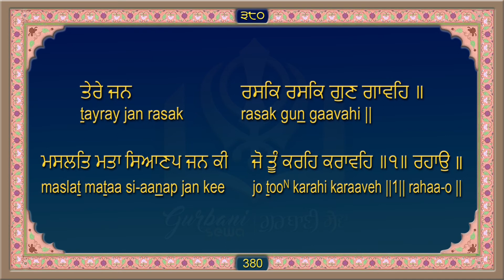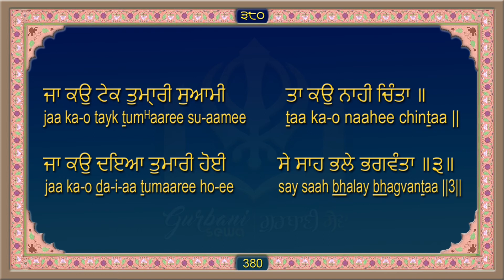ਸਹਿਜ ਪਾਠ ਸ੍ਰੀ ਗੁਰੂ ਗ੍ਰੰਥ ਸਾਹਿਬ ਜੀ ਅੰਗ 380 Sri Guru Granth Sahib Ji Ang 380